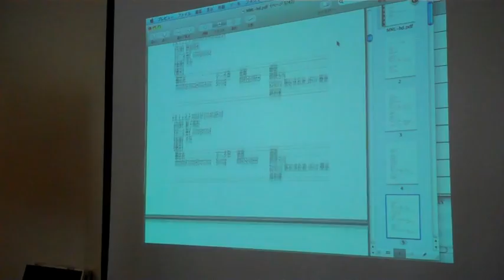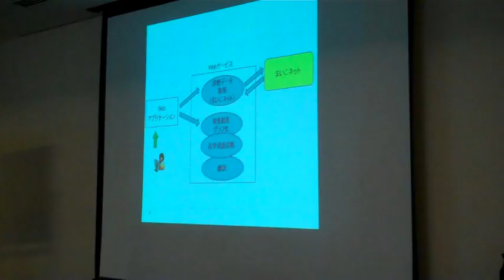seagaia meeting 2011 in Miyazaki